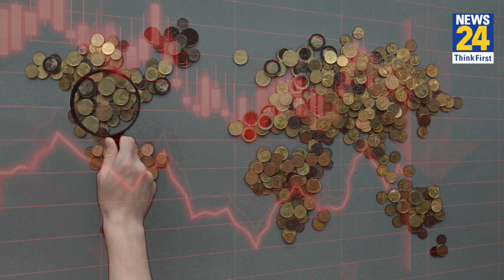China में 60 साल में पहली बार इतनी घट गई जनसंख्या, आबादी में भारत नंबर 1?